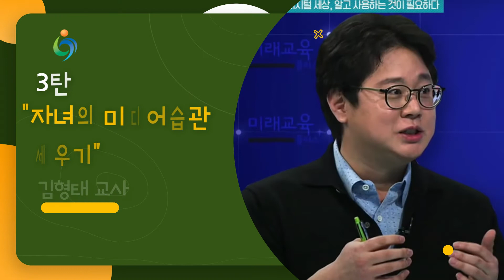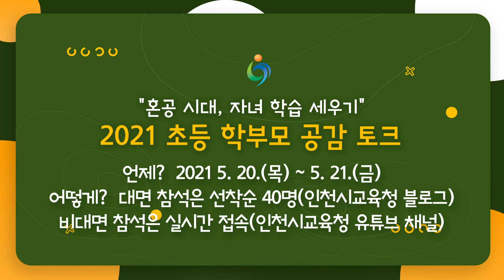2021 학부모 공감 토크 홍보영상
2021 학부모 공감 토크 홍보영상